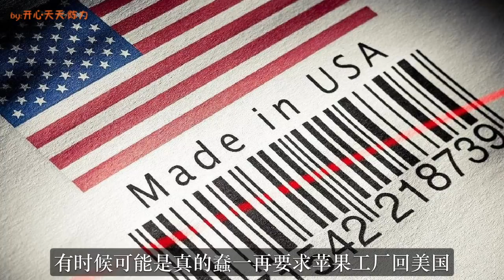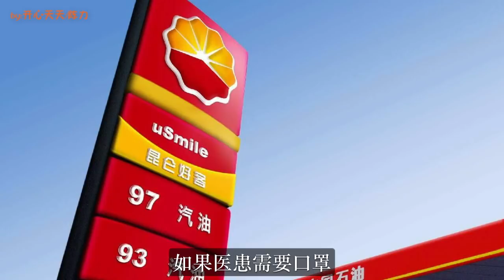今天，苍天终不负中国！中国国运到来！特朗普始料未及